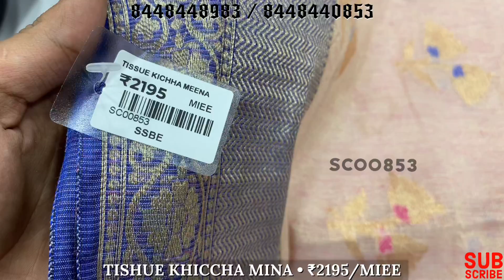SOFT SILK TISSHUE SAREES WITH BRIDAL LOOK | SANJAR CREATION 🔥🔥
Friends, In This Video We Have Shown You The Different Varieties Of Banarasi Soft Tisshue Sarees
These Are Best Sarees For Party And Also For receptions they Are All best for very occasion
And Its also Have a Bridal Look

Check Down The Booking Method🙂👇🏻👇🏻

So That You Get To Know About The Fabric

• Share Your Valueable Feedback About This Sarees With Us In Comment Section😊

• We Also Have Video Call Facility From Our Shop 🎥

• SELECT AND BOOK YOUR FAVOURIATE SAREES IMMEDIATELY

Watch The Video Right Now😇
WE ALSO SUPPLY COURIER THROUGH ALL OVER WORLD
To Order:
⏩Take The Saree ScreenShot From The Video!
⏩And Easily Book🤗
      [Cash On Delivery Available!]
        [Courier Facility Available!]
  ✅TRUSTED ONLINE COURIER✅
Follow Us On The Following Sites To Get Regular Updated Collections From Us:

#72 Telicom Layout, Near Pipeline Road, ( Near Total Gaz Bunk) Vijaynagar Bangalore-560023

                   ❤️Thank You Soo Much All..❤️